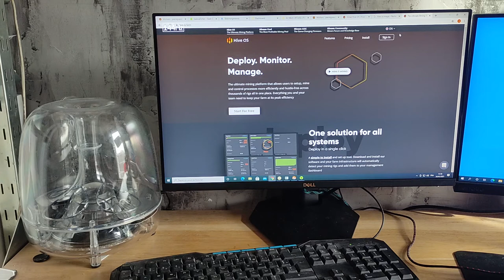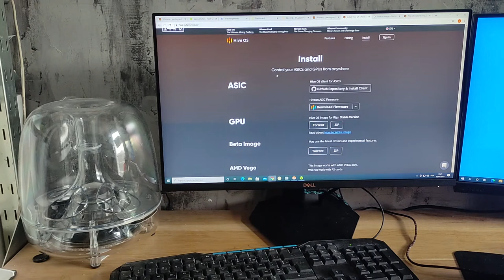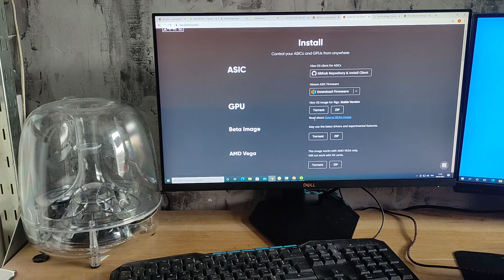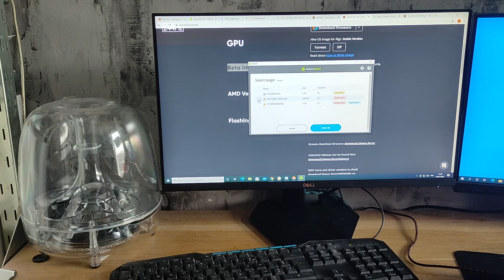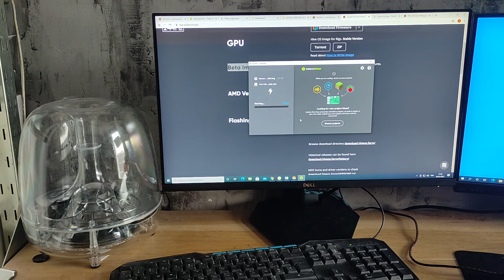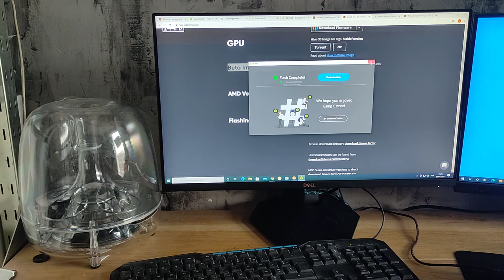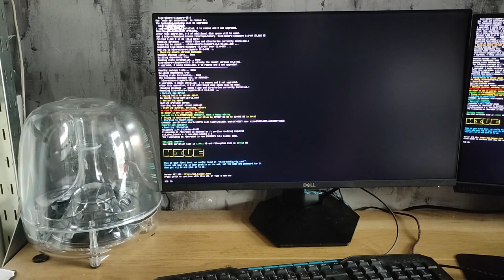Installation HiveOS 1ère partie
Sur cette vidéo je vous explique pourquoi j'ai décidé de miner avec HiveOS, comment l'installer sur un SSD et le faire reconnaitre par sa ferme.